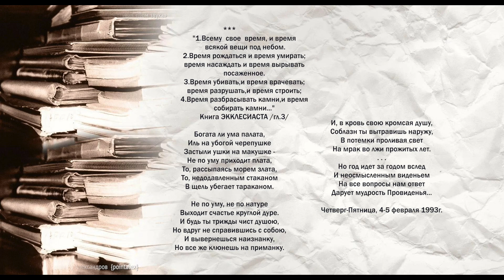Богата ли ума палата читает Иван БУКЧИН Онлайн студия «Дом звука»